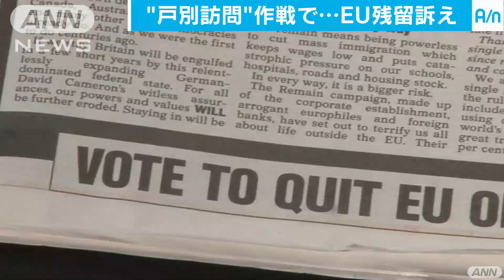英EU離脱の賛否拮抗 両派“戸別訪問”で支持訴える(16/06/15)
イギリスでEU（ヨーロッパ連合）からの離脱の是非を問う国民投票が来週に迫るなか、残留派と離脱派は戸別訪問で直接、支持を訴えています。　一部の調査では離脱派がリードしていますが、賛否が拮抗（きっこう）している調査結果もあります。